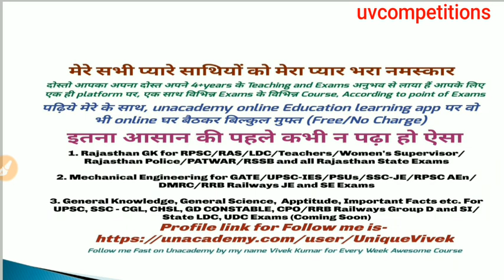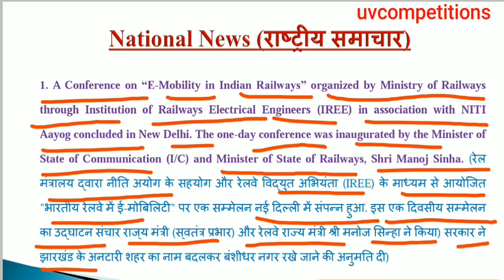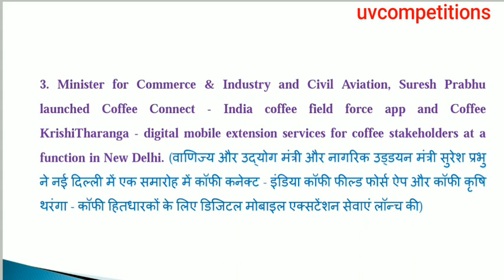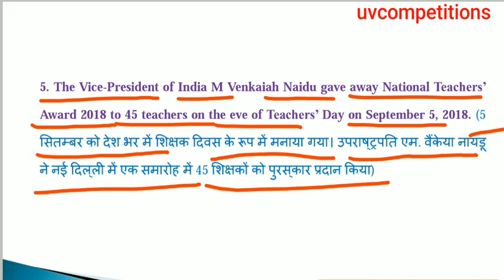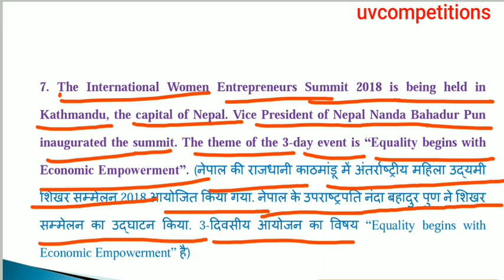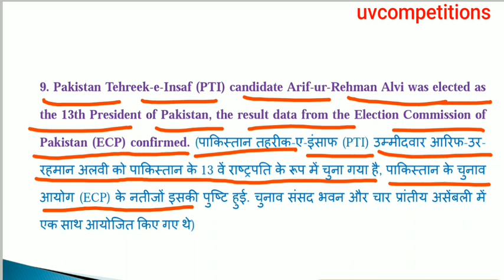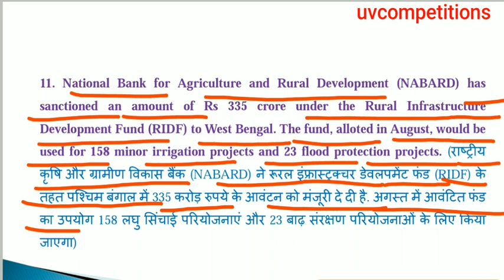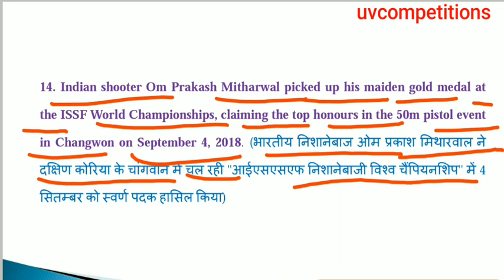Daily Morning Current GK updates 06 September 2018/Important for UPSC, SSC, Railway, Banks Exams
Daily Current Morning GK updates on 06 September 2018, Tuesday.